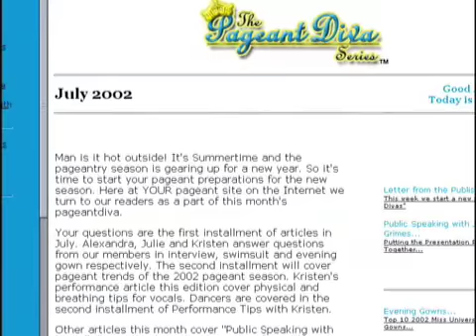Miss Hollywood USA 2008 10 Minute Pageant!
Watch from the front row as the latest title for Miss Florida USA takes place on the stages of Hollywood. The Hollywood Jaycees put on a great pageant and look for the new titleholders to compete this year in Hollywood. Also check out the internationally televised Miss Florida USA Pageant next July 14th!

for the latest pictures and news stories